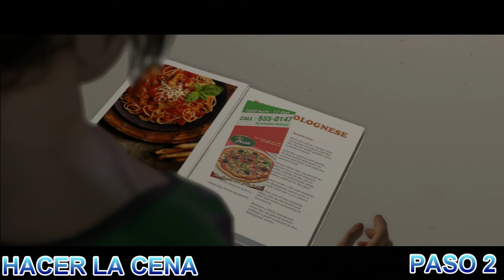Beyond: Dos Almas Trofeo Amante Perfecta // Beyond: Two Souls Perfect Lover Trophy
Amante perfecta [Bronce]
Has hecho una comida, has limpiado el apartamento, te has dado una ducha, te has puesto el vestido elegante y has puesto música.
En el capítulo "La Cena" , justo después de hablar por teléfono con Ryan, tenemos que hacer 5 acciones para conseguir el trofeo. Las acciones son muy sencillas, pero tendremos que hacerlas, intentando no hacer caso a Aiden, ya que si no, no nos daría tiempo a hacerlas todas. Las 5 acciones son:
-Recoger el piso.
-Hacer la cena.
-Ducharse.
-Elegir el vestido elegante.
-Poner música.
Una vez hecho todo esto, podemos salir del capítulo y nos saltará el trofeo.

Perfect Lover[Bronze]
Cooked a meal, cleaned the apartment, took a shower, wore the elegant dress and put on some music.
In the chapter "The Dinner", right after the phone with Ryan, we have to do 5 actions to get the trophy. The actions are simple, but we have to make, trying to ignore Aiden, because if not, give us time to do them all. The five actions are:
-Collect the floor.
-Make dinner.
-Showering.
-Choosing elegant dress.
-Put music.
Having done all this, we leave the chapter and we skip the trophy.